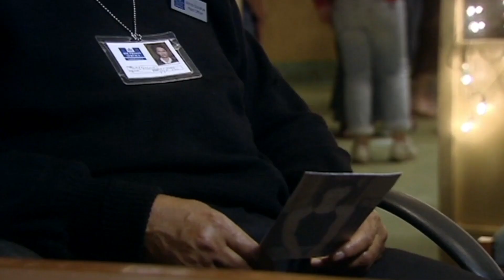BodyBag Embraces the Christmas Spirit | Christmas Special | Bad Girls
-4 to Christmas day and we want to celebrate and thank each one of you, amazing Bad Girls fans ❤️ Happy holiday everyone!